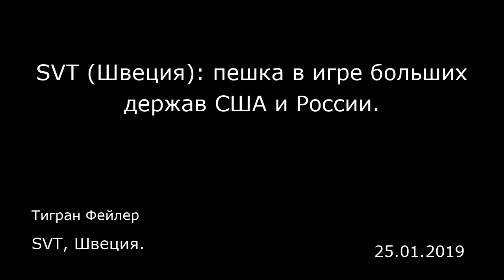SVT (Швеция): пешка в игре больших держав США и России. SVT, Швеция.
SVT (Швеция): пешка в игре больших держав США и России.
SVT, Швеция.
Тигран Фейлер
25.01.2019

В Венесуэле население напряженно ждет следующих шагов правительства и оппозиции. Призовет ли лидер оппозиции Хуан Гуайдо (Juan Guaidó) к новым уличным протестам? Каков будет результат борьбы за власть мировых держав США и России?  Закончились бурные сутки, в течение которых венесуэльскому правительству успели бросить серьезный вызов как внутри страны, так и на международной арене, и президент Мадуро попытался вернуть инициативу себе. В длинной речи, транслировавшейся по телевидению, венесуэльский президент-социалист рассказал о «безусловной помощи» от путинской России и пообещал остаться на президентском посту до 2025 года. Другими словами, нет никаких признаков того, что Мадуро намерен сдаться под давлением.  Гуайдо объединил оппозицию После 2017 с его уличными протестами против Мадуро 2018 год оказался потерянным для венесуэльской оппозиции, где царил глубокий раскол на почве стратегий, а также отношения к вопросу, есть ли какой-то смысл баллотироваться на выборах в нынешних обстоятельствах. Несколько лидеров оппозиции оказались под домашним арестом или бежали из страны. Но сейчас у Гуайдо за короткий срок получилось то, что до недавнего времени казалось почти невозможным: объединить разношерстную оппозицию в единое движение, которое сумело как следует надавить на Мадуро.  Миллионы людей покинули страну  В то же время ясно, что в Каракасе Гуайдо — по-прежнему неизвестное имя и скрытая карта для многих венесуэльцев. И только что достигнутое единение может быстро исчезнуть, е...